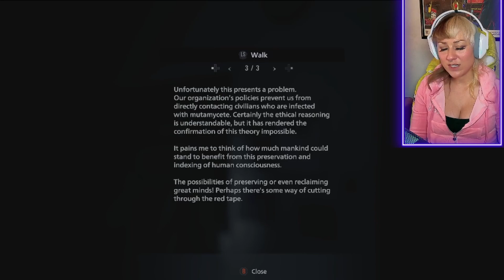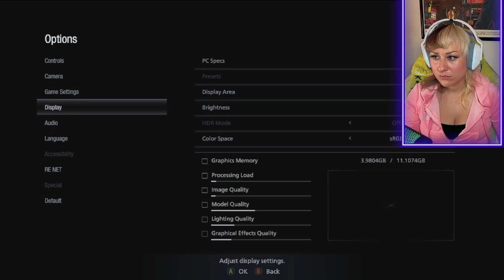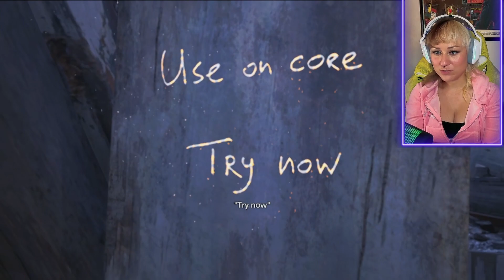Shadow of Rose DLC Pt. 1 - Denim Chicken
Made some content exclusive for the channel. They pumped up all the scares in the DLC. I felt so uneasy and terrified while playing.
PC SECS
Computer: AMD Ryzen 5 2600, NVIDIA RTX 3060, 32GB DDR4 Ram
Monitors: Sceptre 35 Inch Curved Ultra-Wide 21: 9 LED
Sceptre E205W-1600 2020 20" 75Hz Ultra-Thin LED Monitor
Keyboard: Magical Girl K1 Pro - Keyboard
Mouse: Magical Girl M1 - Gaming Mouse
Headphones: Logitech - G733 LIGHTSPEED Wireless DTS Headphone
Microphone: HyperX Quadcast RGB
Capture Card: AverMedia Live Gamer Mini Capture card
Camera: GoPro Hero 9